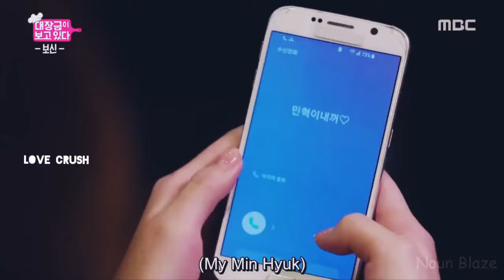Min Hyuk💞Han Jin Mi [MV]《PART1》||Very Cute Youth korean Love Story in Hindi Mix song